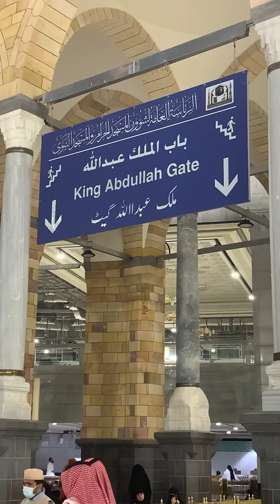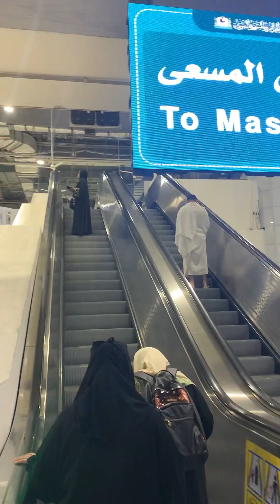Walking in Al-Harm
Walking Across Alharm Makkah